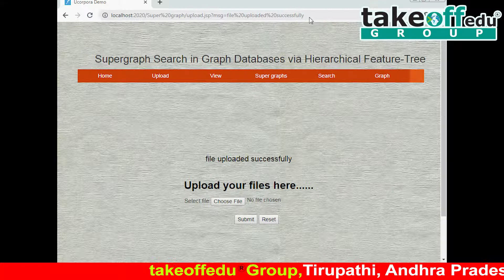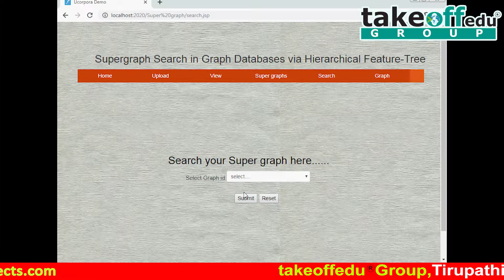Supergraph Search in Graph Databases via Hierarchical Feature-Tree | Web Application Projects | Java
Supergraph search is a fundamental problem in graph databases that is widely applied in many application scenarios. Given a graph database and a query graph, supergraph search retrieves all data graphs contained in the query graph from the graph database.

𝗧𝗮𝗸𝗲𝗼𝗳𝗳 𝗘𝗱𝘂 𝗚𝗿𝗼𝘂𝗽 provides the most creative concepts and ideas for that can make very effective projects on the web applications projects for students, researchers, and engineers. So browse through our list of projects on web applications projects and choose the best projects on web applications projects for your needs today.